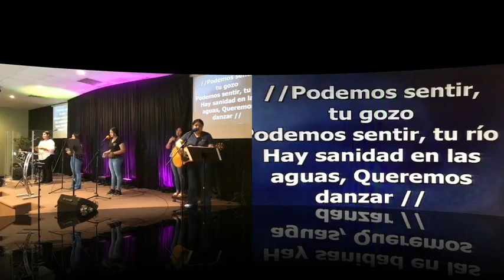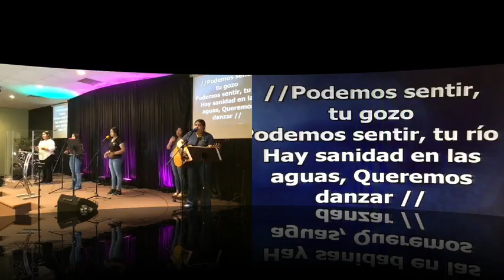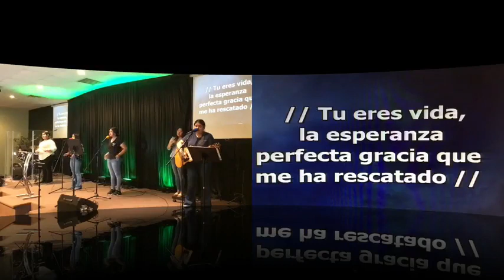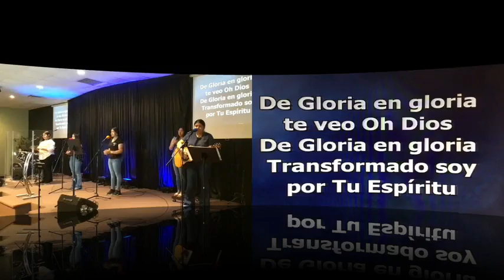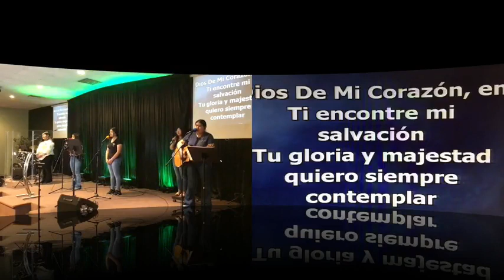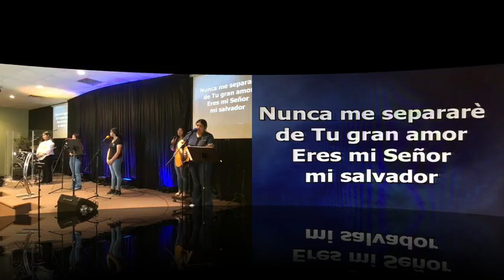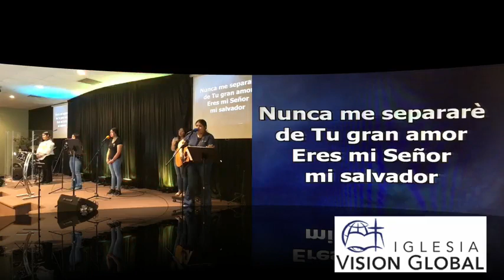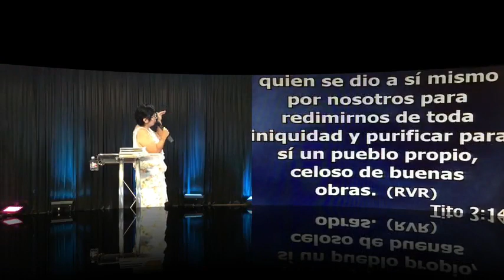Para que nos a bendecido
Debemos ocuparnos en saber y entender quienes somos y todo lo que Dios nos ha dado EN Cristo. Así, sabiendo lo bendecidos que somos, podremos bendecir a otros... Nuestra amada Cecilia Castro, estará compartiendo la Palabra este Domingo. Les invitamos a aprender del tema: PARA QUE NOS HA BENDECIDO Todos son bienvenidos, les esperamos! (24 de Julio 2022)